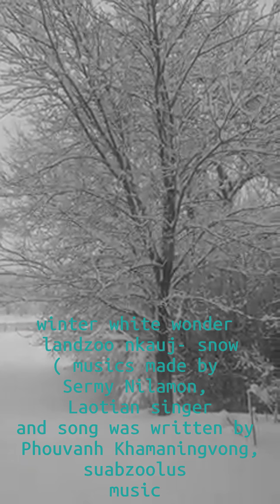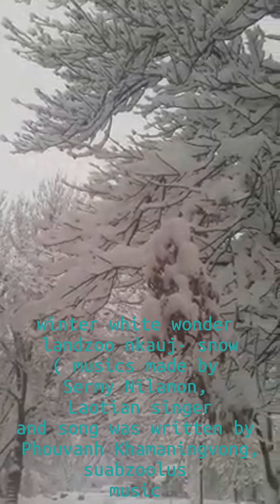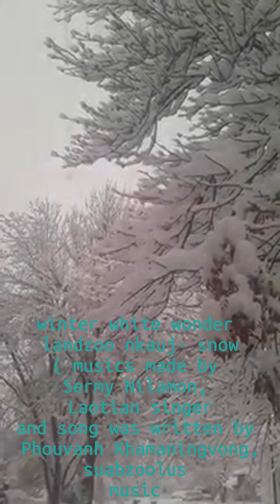snow in winter wonder land, music made by Sermy Nilamon and created by Phouvanh Khamaningvong.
saib snow ( daus) zoo nkauj ua lub thaj chaw zoo li ib vuag xwb nrhiav tsis tau lawm. หิมะในดินแดนฤดูหนาวมหัศจรรย์. suabzoolus music prod..